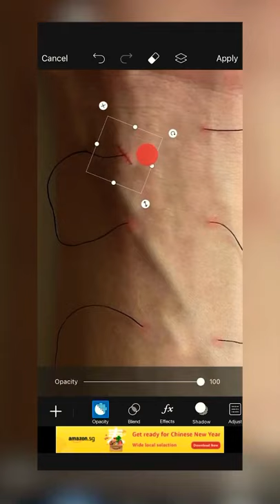Here's a creepy photo hack you can try with a needle!